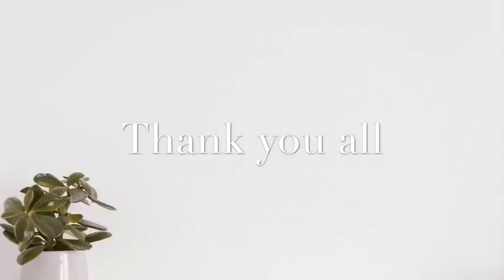ചെറു നാരങ്ങ ഉണ്ടെങ്കിൽ നല്ല പതയും ഗുണവും ഉള്ള ഡിഷ്‌വാഷ് ഉണ്ടാക്കാം | Homemade Natural Dishwash